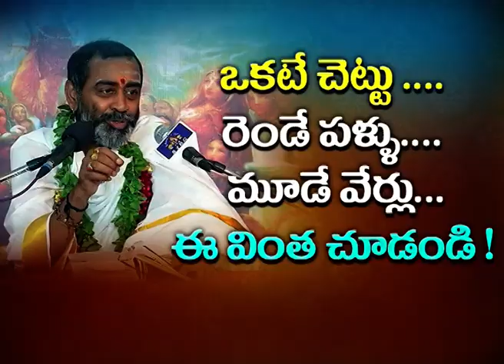ఒకటే చెట్టు ....రెండే పళ్ళు ....మూడే వేర్లు....ఈ వింత చూడండి | Brahmasri Samavedam Shanmukha Sarma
ShanmukhaSarma svbcttdtelugu ttd svbc SriVenkateswaraBhakthi Channel